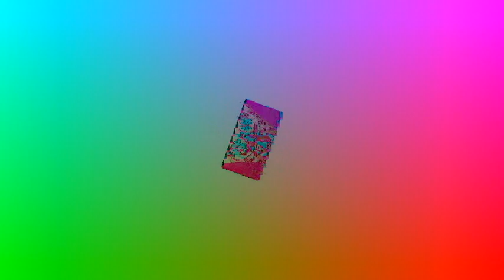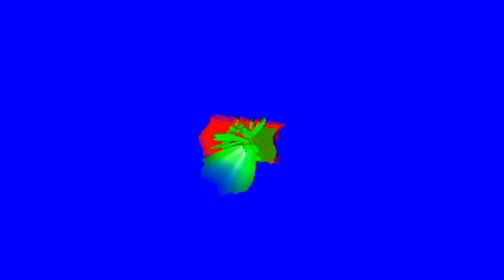Veg Replace Tennis ‘Sportiest SpongeBob SquarePants Ever!’ ⚽️ 🏀 🏈 Extended Trailer Rounds